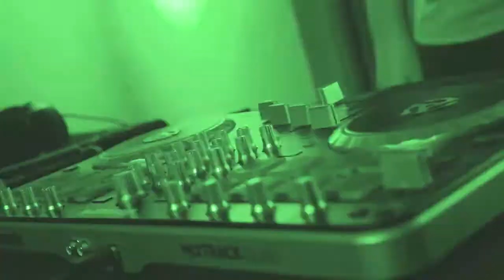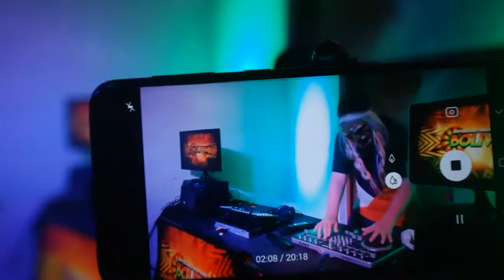T.C.F. DJ POTENCIA & DJ POWER "ANIVERSARIO INDEPENDENCIA DE BOLIVIA"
VIDEOCLIPS: HOMENAJE A LA INDEPENDENCIA DE BOLIVIA
EDICIÓN DE VIDEO & FILMACIÓN: DJ. POTENCIA
MIX DE TOBAS: DJ. POTENCIA & DJ. POWER
FEAT: T.C. FRATERNIDAD
ESTUDIO: PLAY MUSIC
FECHA: 03-08-21
Subido by CHIMANE
ALMA TOBAS